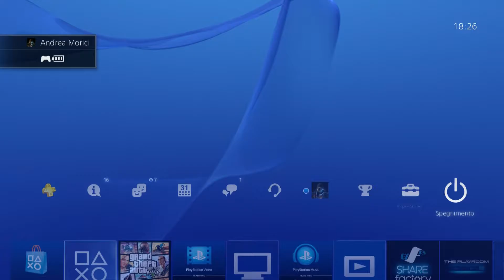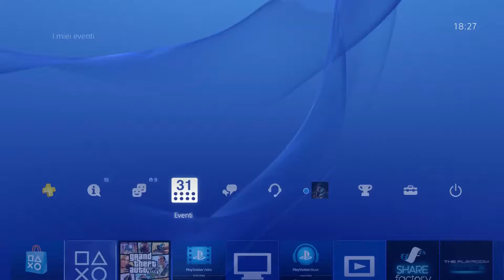Lts rocket vs insurgent PS4 ep 2 impostazione fazze male